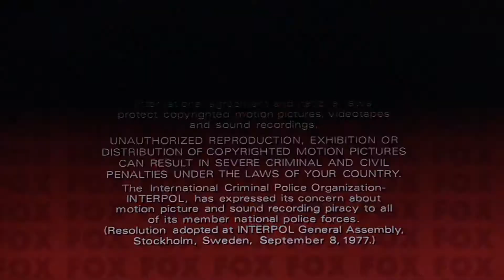Opening To Ferngully: The Last Rainforest 2001 DVD Side B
Here is the opening preview 2001 DVD Of Ferngully: The Last Rainforest Side B
1. FBI Warning screen
2. Attention screen
3. DVD Menu
4. 20th Century Fox Home Entertainment logo
5. 20th Century Fox logo